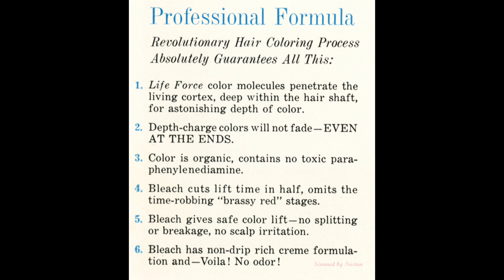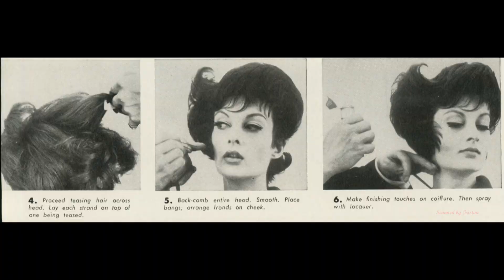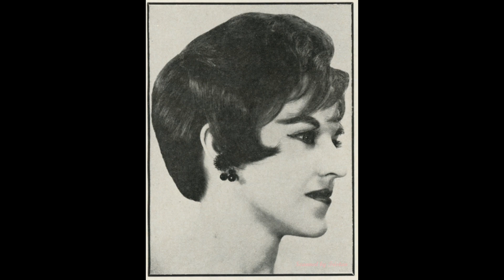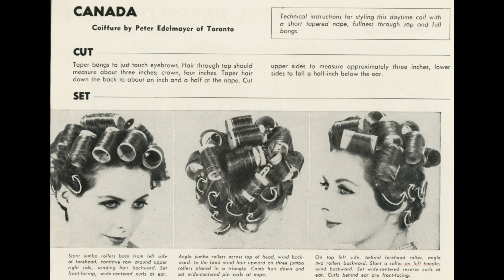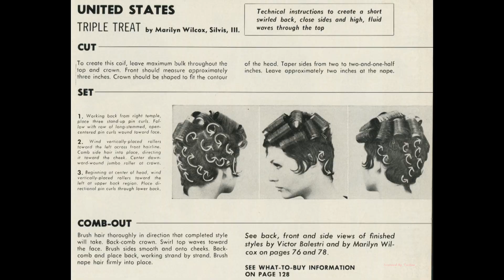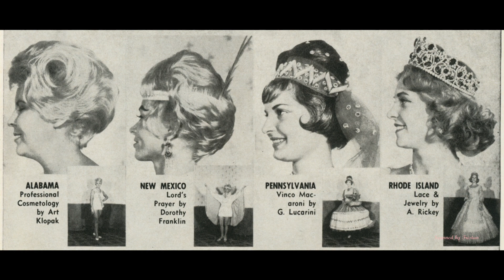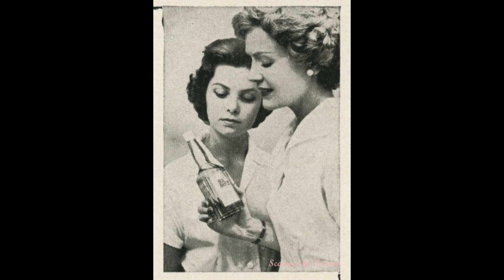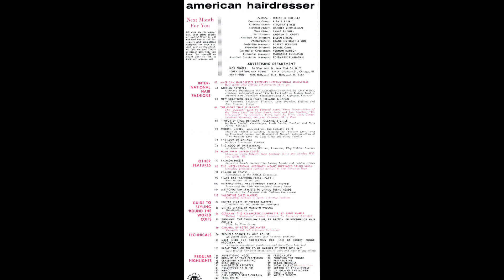American Hairdresser - 1962 January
Correspond